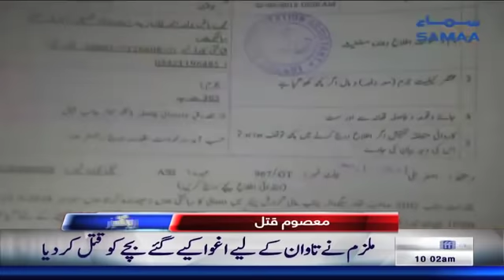News Headlines | 10 AM | SAMAA TV | Sep 23, 2018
انڈین آرمی چیف کی پاکستان کو جنگ کرنے کی دھمکیاں

بھارت نے وزیر اعظم عمران خان کی مذاکرات کی دعوت رد کردی

پاکستان ایٹمی قوت ہے اور جنگ کیلئے تیار ہے ، ڈی جی آئی ایس پی آر